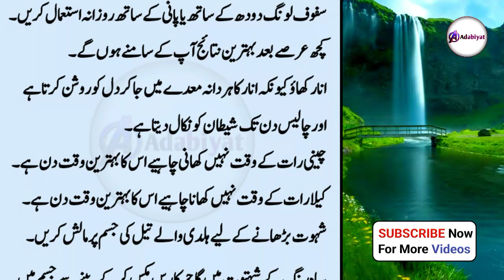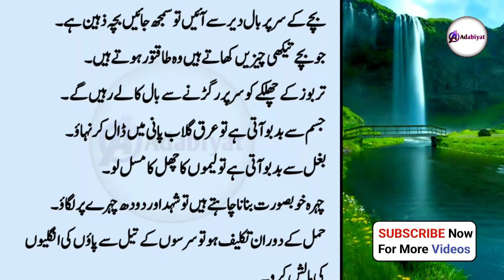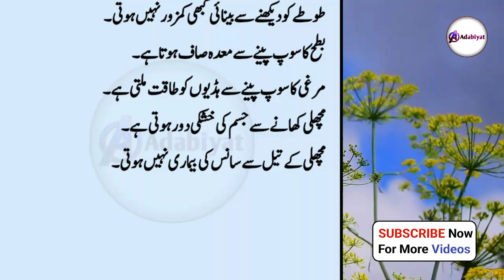Ramzan Mein Rozana Istamal Hona Waly Totkay | رمضان المبارک کے دیسی ٹوٹکے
Note : copyright disclaimer under section 107 of the copyright act 1976, allowance is made for "fair use" for purpose such as criticism, commentsl, news reporting, teaching, scholarship, and research, Fair use is a use permitted by copyright statute that might otherwise by infringing. Non-profit, educational or personal use tips the balance